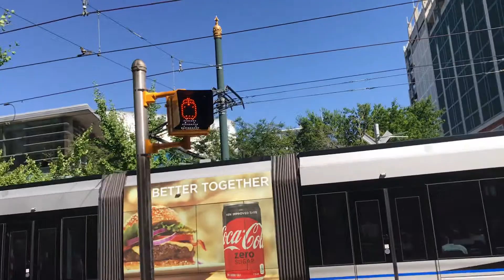June 20, 2019